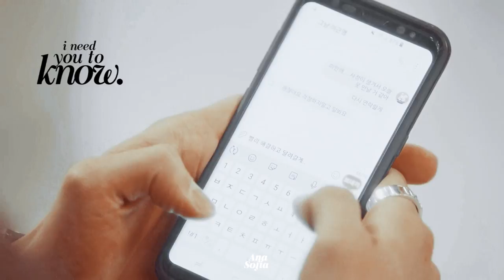Who Joon & Geun Young | So I Married An Anti-Fan (+1x16)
(ESP + ENG SUB)

❝ You are my all❞ | ❝Eres mi todo❞

I finished this finally like 3 hours ago, I felt I've been doing this video for so long but couldn't decide on the thumbnail still not sure about it but who cares, it's been ages since I saw a romcom and they were the absolute best, their chemistry was on point hope to see more of them in the future. Ps. The subtitles aren't 100% exact I just follow what I say and probably my next Kdrama video will be Nevertheless just a feeling.

Termine esto hace como 3 horas pero no podia decidirme en la miniatura, aun no estoy segura pero ya que, han pasado años desde la ultima vez que vi comedia romantica y ellos fueron lo mejor, su quimica fue excelente, espero ver más de ellos en el futuro. Ps. Probablemente mi proximo video Kdrama sera Nevertheless, solo una corazonada.

▶  Watch in 1080 HD with Headphones

Song | Falling like the stars by James Arthur
Coloring | @LaurenMichellex
Fandom | So I Married An Anti-Fan